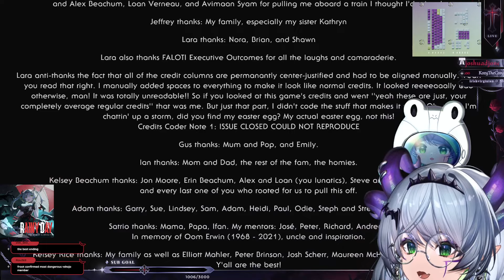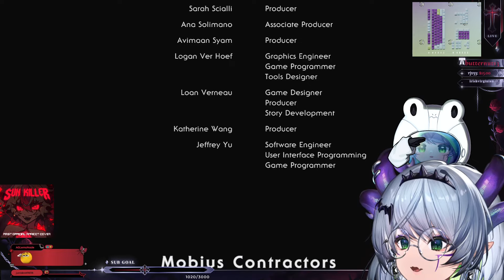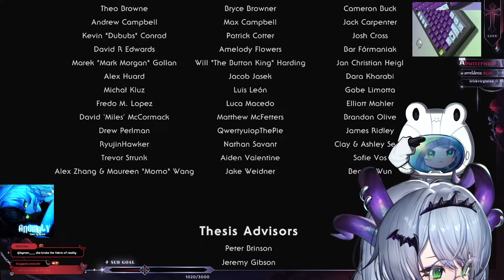💀 tiniest froog discovers the true meaning of life in space 💀 VSHOJO !keyboard !music !social